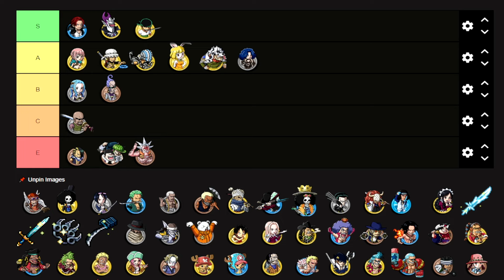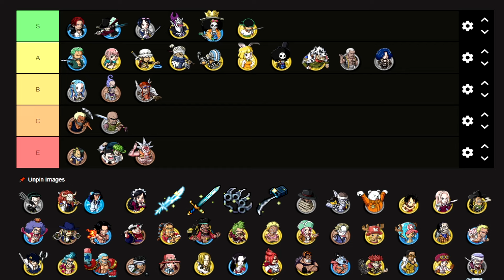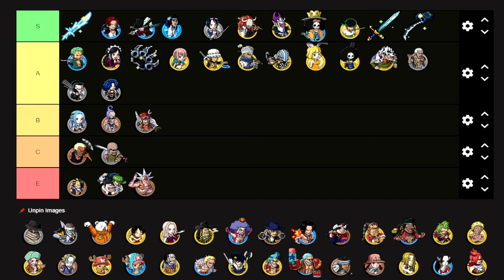TIERLIST DOS MELHORES CORTANTES - GRAND LINE ADVENTURES (GLA)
E aí, piratas da Grand Line! 🌊 Hoje vamos ranquear os melhores personagens cortantes de GLA! 🗡️ Se você sempre quis saber quem é o verdadeiro mestre da lâmina, esse vídeo é pra você! Preparem-se para uma lista afiada 🔪, onde vou destacar quem merece o título de rei do corte no jogo. Será que seu favorito está no topo? 👑👀

Com muita diversão e risadas garantidas, vamos analisar cada personagem cortante, das lendas como Zoro e Mihawk até aqueles que surpreendem! 😏 Não perca essa análise cheia de insights e alguns momentos inesperados! 😂